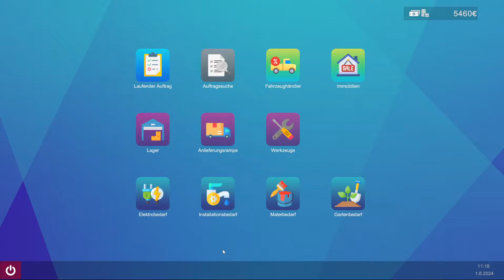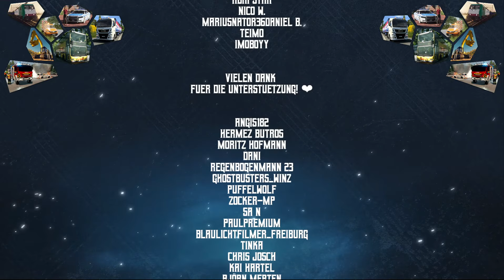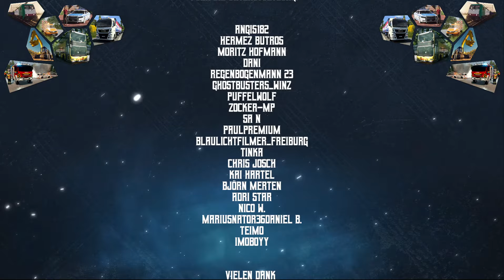Fix It - Der Handwerker Simulator #2 - Laminat Verlegen! [Preview]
Let´s Play Fix It - Der Handwerker Simulator [PC]

► KANAL UNTERSTÜTZUNGSMÖGLICHKEITEN ◄

► SOCIAL MEDIA ◄

► MEIN COMPUTER ◄

► SONSTIGE HARDWARE ◄